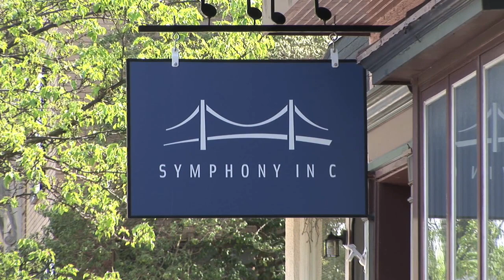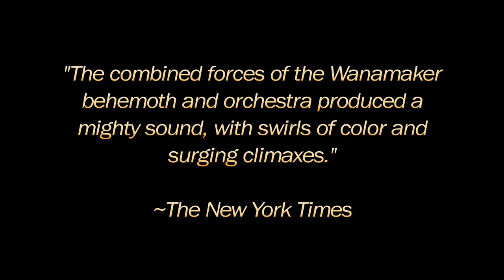2017's Fire and Fantasy - Symphony in C concert with the Wanamaker Organ - Thrill to the Sound!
FROM 2017: Enjoy our music-filled short film about our big concert, SATURDAY SEPTEMBER 23, 2017: This Sonic Thrill Ride featured New Jersey's Symphony in C with the Wanamaker Organ are available now from Symphony in C. Stilian Kirov is the conductor with soloist Peter Richard Conte, in organ-orchestra works by Gigout, Guilmant, Vaughan Williams and Franz Liszt.